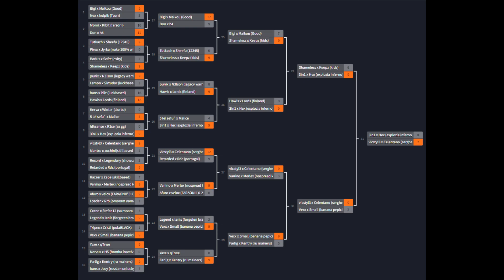100$ tournament disowned by vicstyl3 ft. sauron beta/ skeet.cc (vanino , hex , retarded and rdc)